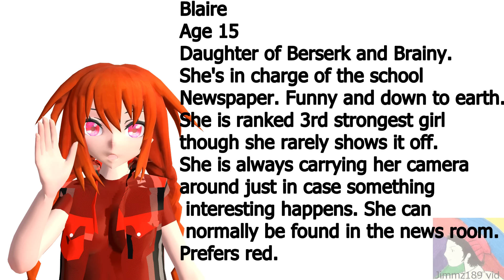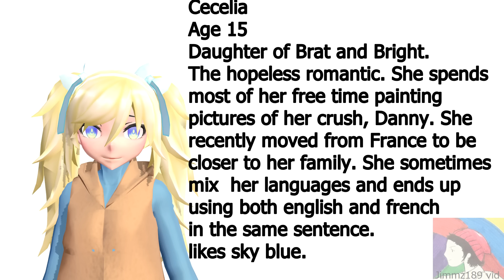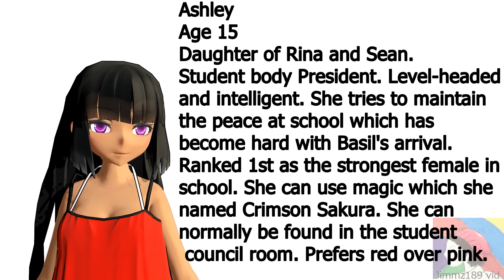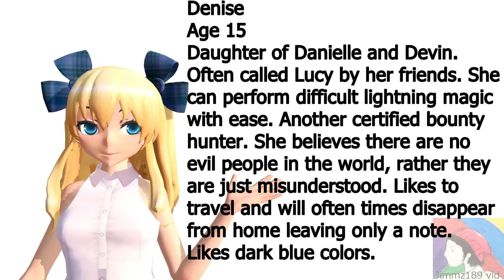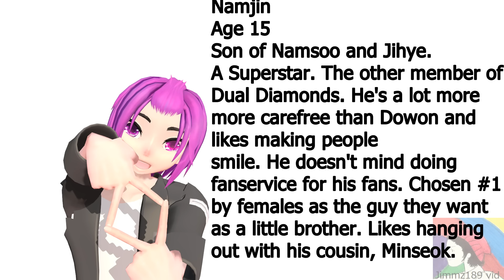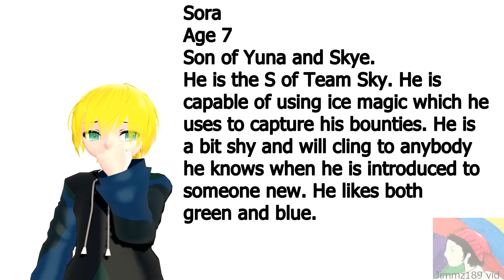Year 20xx Profiles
Music